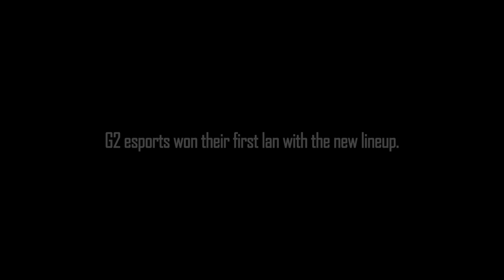G2 Esports: Remembering DreamHack Tours 2017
The first victory at a LAN event for the current G2 Esports CS:GO lineup happened in France. It was very important and encouraging, partially, of course, because it happened on home soil. DreamHack Tours 2017 will always have a special place in our hearts. Check out G2's best frags at Tours and the plays that secured us the trophy.